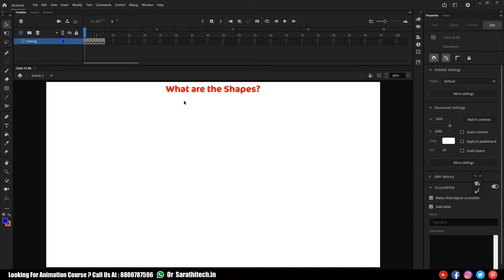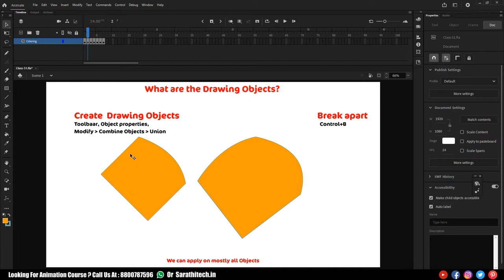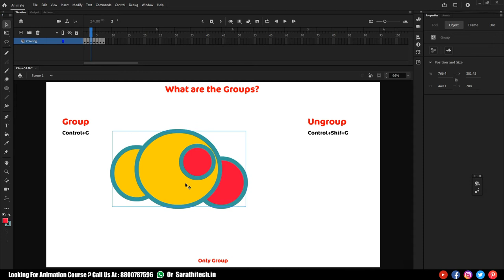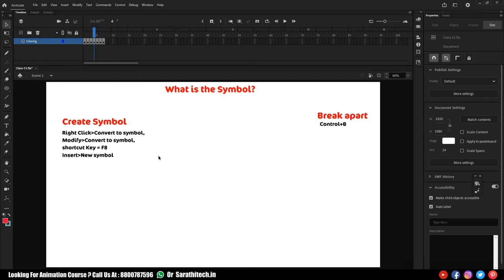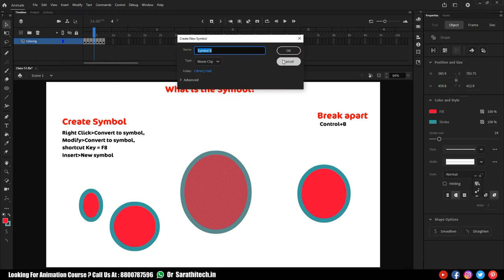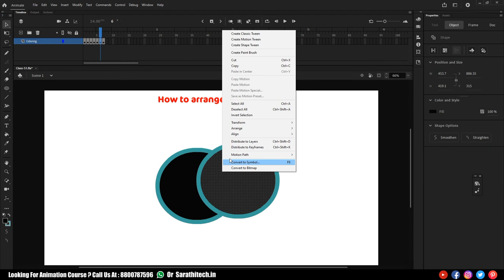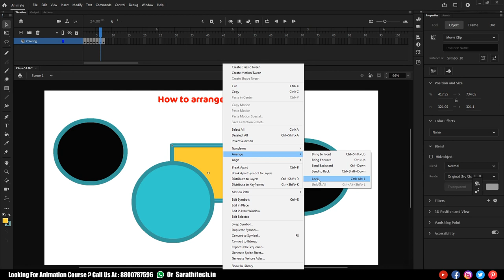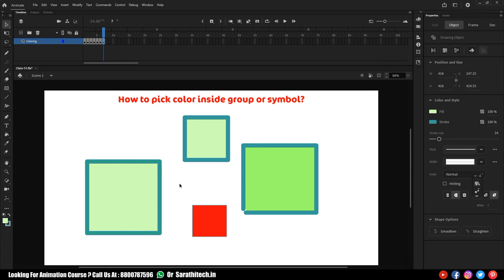Adobe Animate cc Tutorial | Shapes, Drawing, Group & Symbol in Hindi Part- 51 | Sarathi Tech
In this video, we will learn about Shapes, Drawing, Group & Symbol in Adobe Animate cc / Adobe Flash Hindi. How to use Shapes, Drawing, Groups & Symbol?

Warning: This source file is copyrighted. Please do not use it for commercial or other purposes. It is only for students learning and practice.